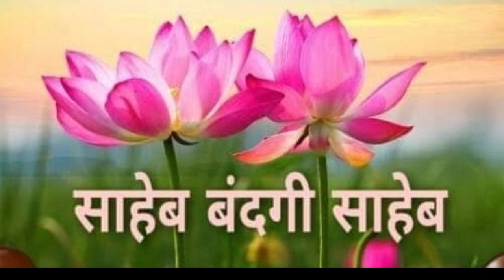गुरुदेव तुमको लाखों प्रणाम || साध्वी उपमा साहेब || कबीर पारख संस्थान प्रयागराज इलाहाबाद